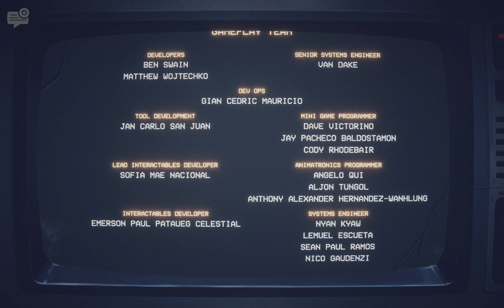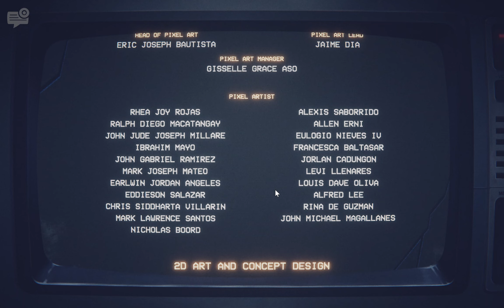Five Nights at Freddy's: Into the Pit full playtrough-part 12(2 star ending)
Links to my other social medias:
My Gamejolt: